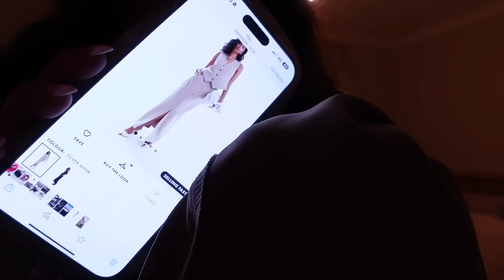a vlog! how i curl my hair, homemade blueberry matcha, baking & house updates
Hey Loves!!💕✨🌷
another chatty vlog for you all xo

Lots of love, Em x